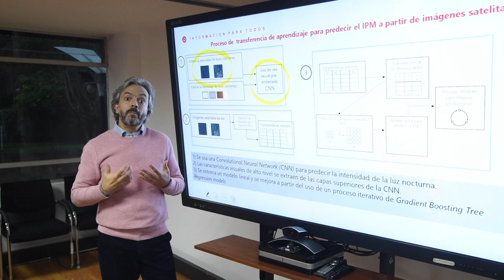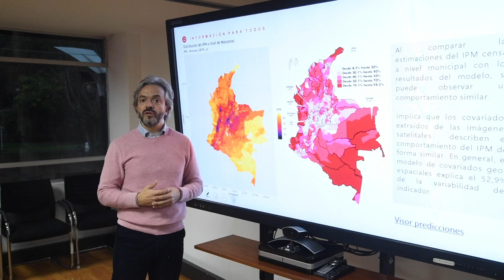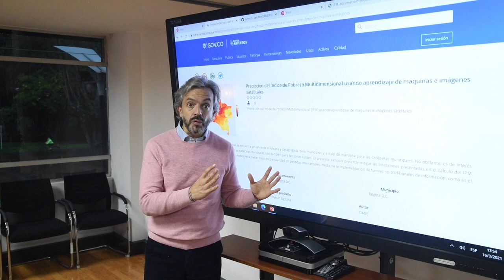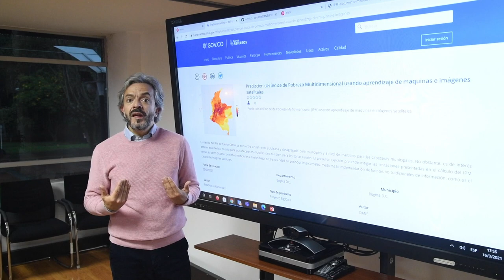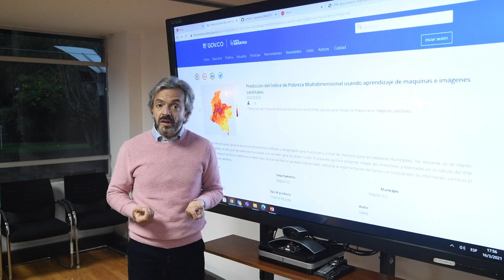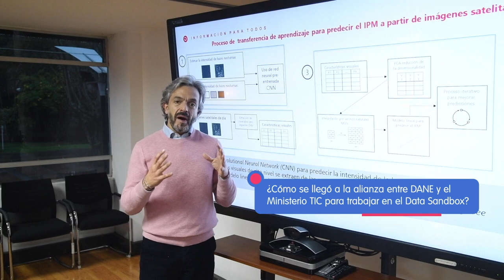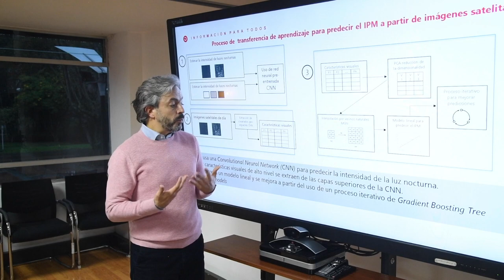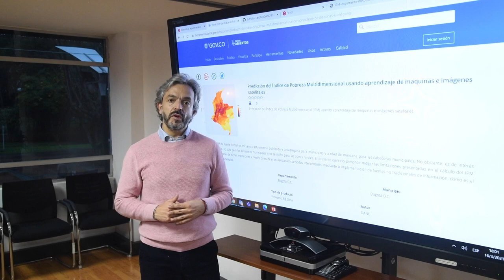Data Sandbox, explicación director del DANE, Juan Daniel Oviedo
A través de distintos proyectos desarrollados en el Data Sandbox, y acompañados por el Ministerio TIC, se han logrado obtener indicadores valiosos sobre Colombia, como el logrado junto al DANE con el proyecto de ‘Estimación del Índice de Pobreza Multidimensional’. El director del DANE, Juan Daniel Oviedo, explica en este video más detalles.